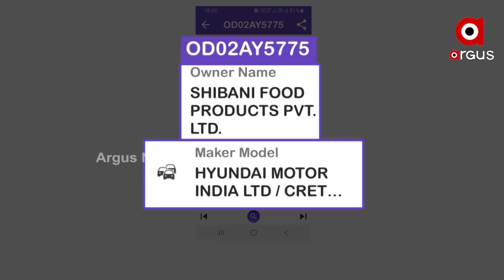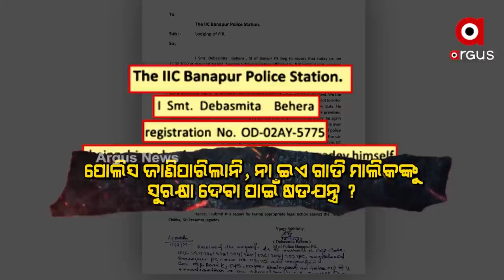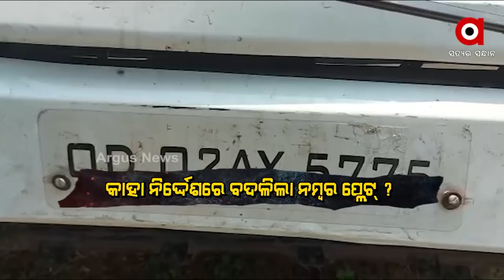ବାହୁବଳି ବିଧାୟକ-ଗାଡି ହେରାଫେରି-ବଡ଼ ଷଡଯନ୍ତ୍ର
ଦୁଇ ଗାଡି ଗୋଟିଏ ନମ୍ବର
ମିଛ ଧରାପଡିବା ପରେ ପୋଲିସର ଲିପାପୋତି କାମ । ଖୋର୍ଦ୍ଧା ଏସପି କହିଲେ ପ୍ରଶାନ୍ତ ବଦଳାଇଦେଇଛନ୍ତି ନମ୍ବର ପ୍ଲେଟ୍ । ଡିସକଭରି ଗାଡିରେ କିଏ ଲଗାଇଲା କ୍ରେଟା ନମ୍ବର ପ୍ଲେଟ୍ । ଅରୁଣଙ୍କ ସୁରକ୍ଷା ପାଇଁ ବଡ଼ ଷଡଯନ୍ତ୍ର କି ?